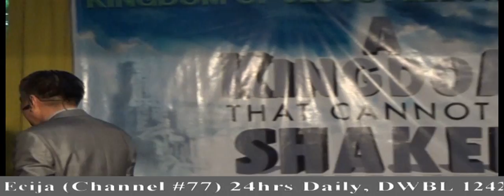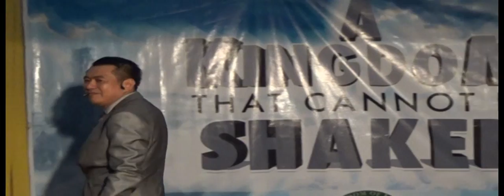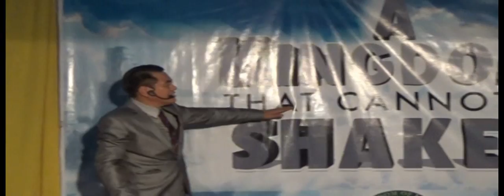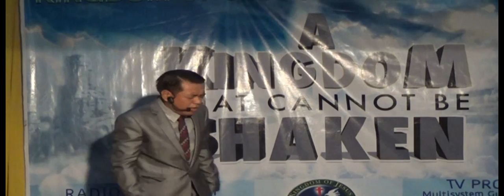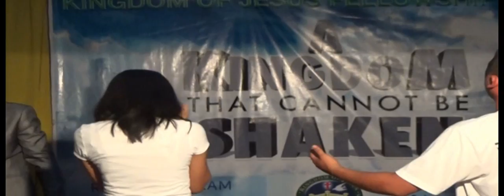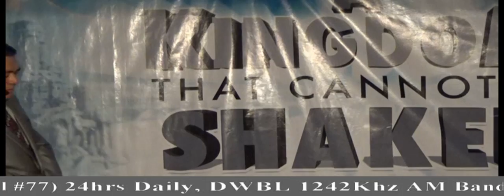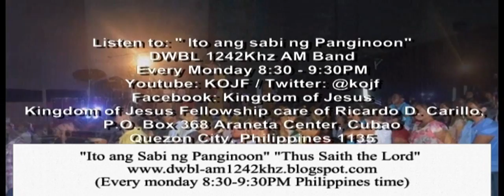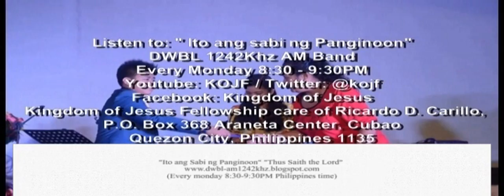There Is a Great Power of God That Is Working In Us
Kingdom of Jesus Fellowship Int'l Inc.
Sunday Service